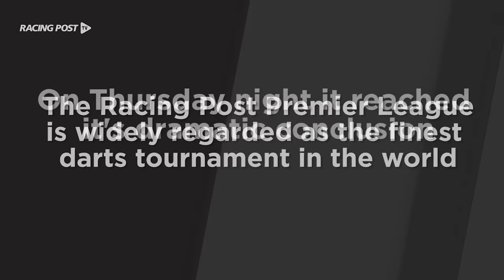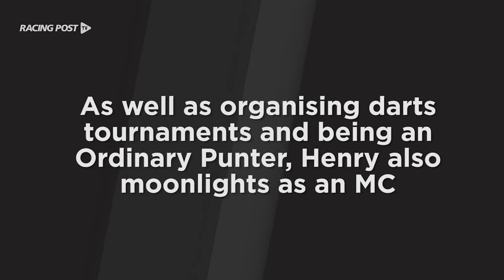Diary of an Ordinary Punter: 28-07-17